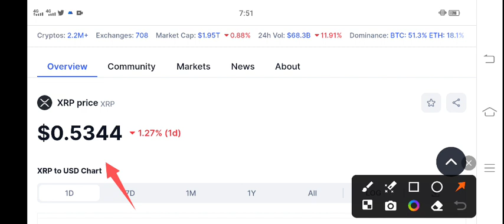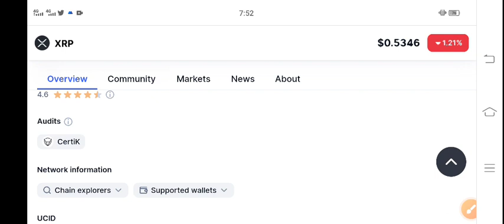XRP Today News! XRP Price Prediction